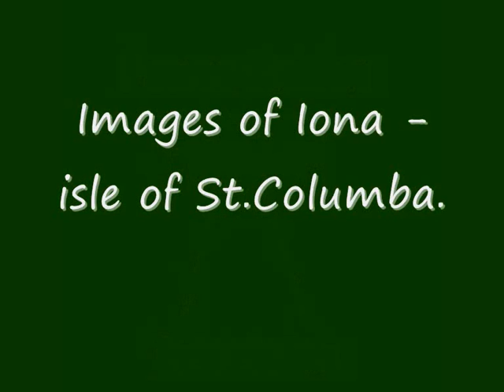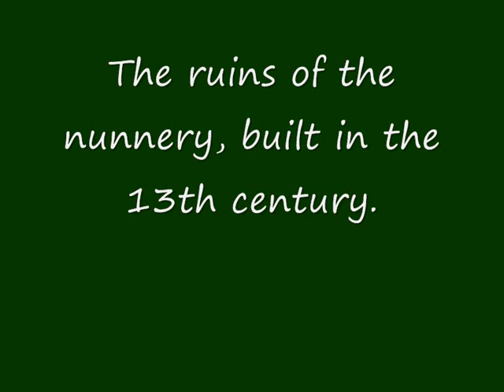Images of Iona - isle of St.Columba._0001.wmv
Images of the Isle of Iona, set to a lovely arrangement of Abide with me .